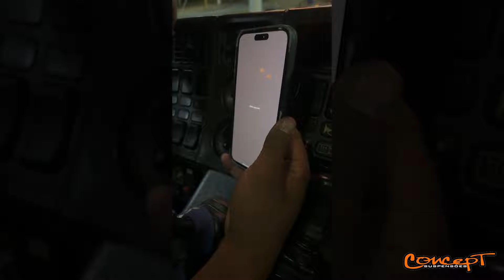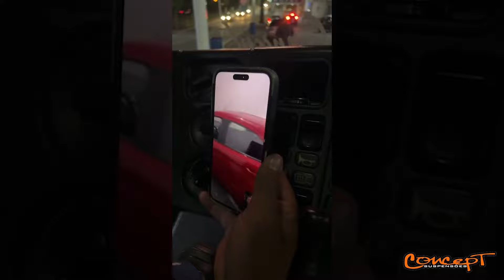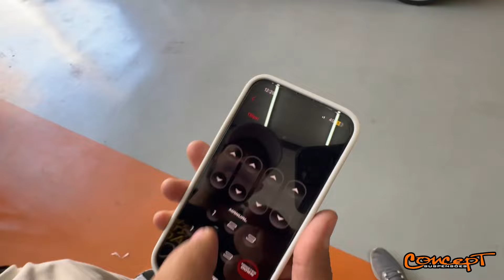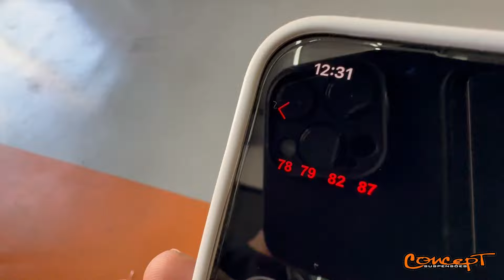ELE GANHOU UMA SUSPENSÃO A AR PREMIUM COM MUITO POUCO| Concept Suspensões 🏁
Salve salve galera mais um vídeo dessa vez com esse sortudo que levou um kit ar premium avaliado em mais de 13.000,00 com poucos centavos

CONCEPT!
WhatsApp para Orçamentos e Dúvidas:
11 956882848